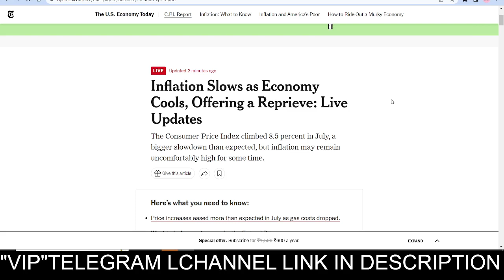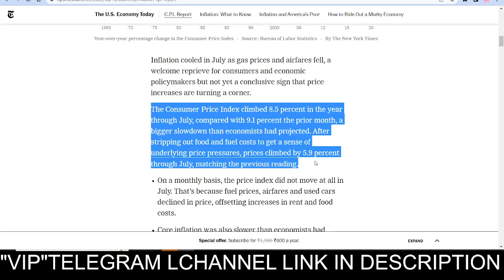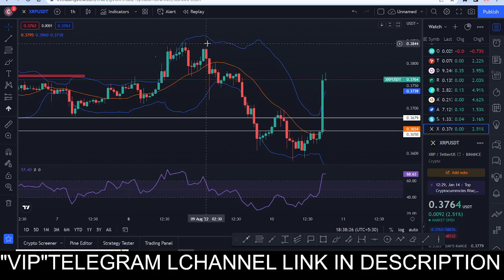U.S.INFLIATION DATA UPDATE.Bitcoin Big bull Rally🔥BEST ALTCOIN TO BUY NOW.CRYPTO NEWS TODAY.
🔴 Big Crash Coming ? | Top altcoin to buy now | Bitcoin Update | Crypto News Today | Cryptocurrency

🚀TAGS👋🏻
1- Best cryptocurrencies to invest in 2022
2- best 100x altcoins to buy now
3- Crypto investment guide for 2022
4- best metaverse coin for 2022
5- best coin to invest on wazirx
6- best coin to invest on binance
7- 100x metaverse coins to invest in